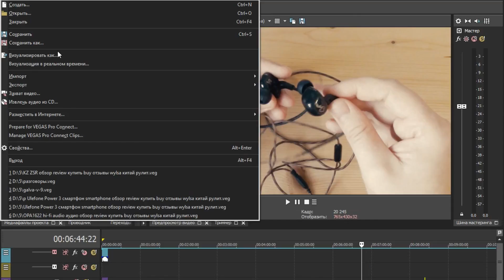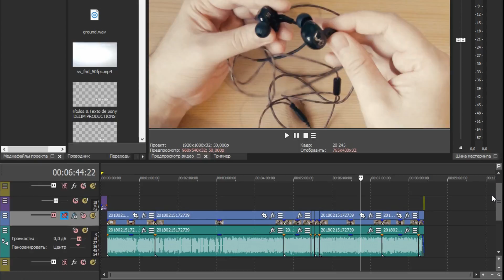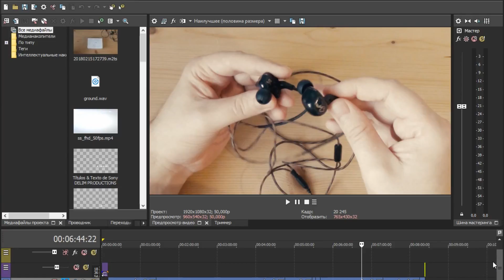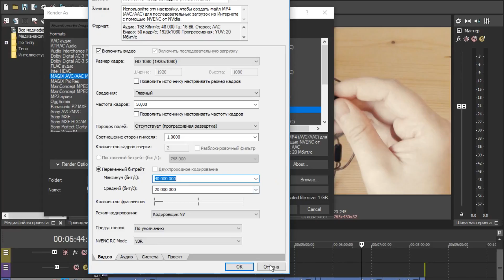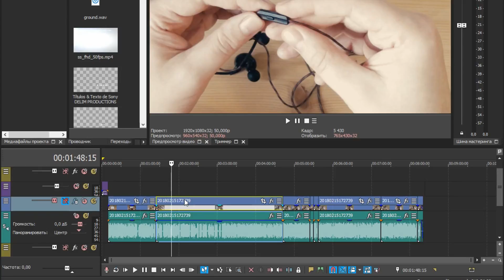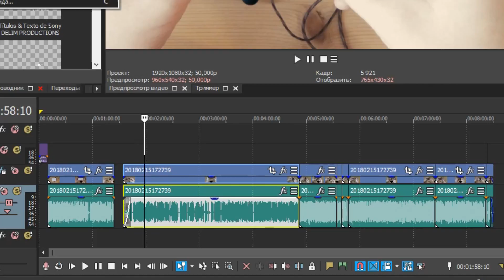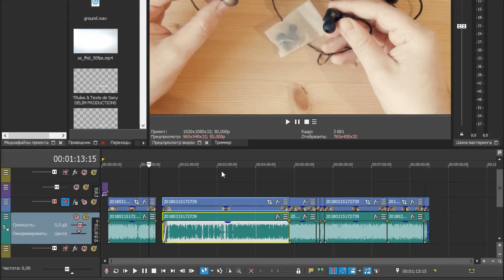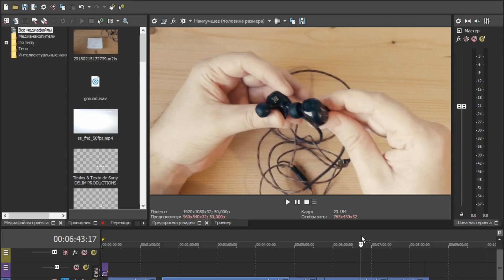Как рендерить в VEGAS на GeForce 1050? Vegas Pro или Premiere Pro?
В данном видео я отвечу на наиболее мучившие меня самого вопросы и выводы к которым я пришел.
✔ Как рендерить видео в VEGAS на GeForce 1050 и 1080?
✔ Как определиться в выборе MAGIX Vegas Pro или Adobe Premiere Pro?